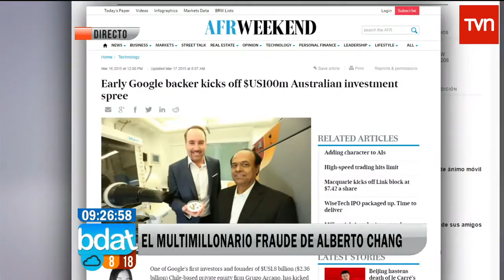Caso Alberto Chang: Entrevista al fiscal Carlos Gajardo | Buenos días a todos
Entrevista en el Buenos Días a Todos al Fiscal del caso Chang.